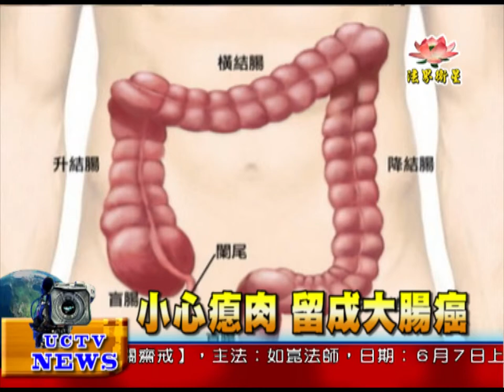法界新聞》20150524小心瘜肉 留成大腸癌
法界新聞》
大腸瘜肉發生癌化情形與瘜肉大小及形狀有關。
有遺傳大腸瘜肉症的人，也有癌變的可能。